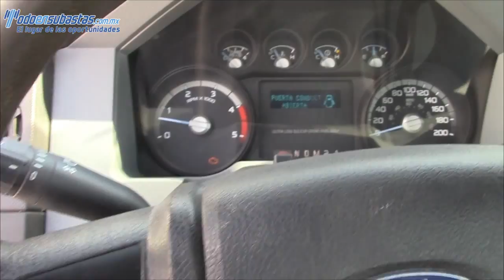Ford / F 450 / 2012 /C37392